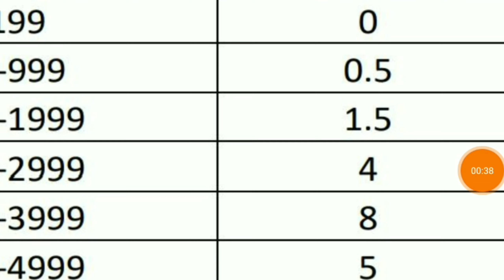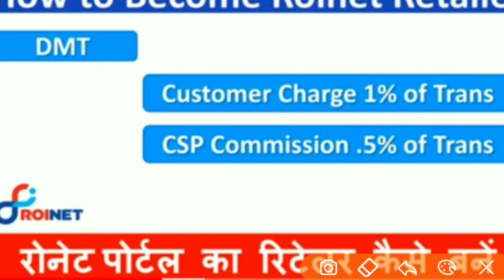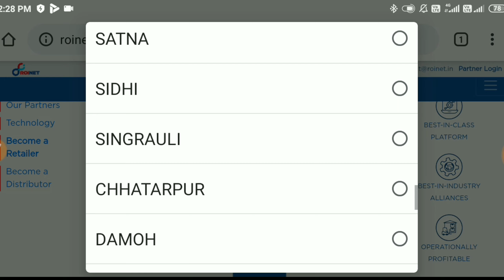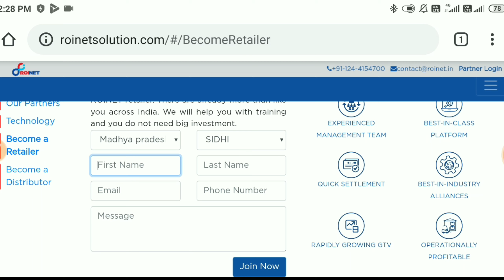roinet xpresso id kaise banaye | roinet distributor kaise bane | roinet retailer id kaise banaye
दोस्तों इस वीडियो में बताया गया है कि आप रोनेट रिटेलर या फिर डिस्ट्रीब्यूटर आईडी कैसे ले सकते हैं और इसमें आपको कौन कौन सी सर्विसेस मिलती हैं और इन सर्विसेस में आप को कितना कमीशन मिलेगा आज के वीडियो के माध्यम से आपको कंपलीट डिटेल बताए गए हैं